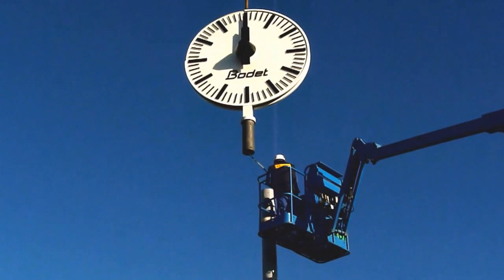La grande horloge Bodet du rond point de Trémentines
Une horloge BODET de 2m66 de diamètre en double face vient d'être installée mardi 10 décembre 2013 sur le rond point de la nationale 160 qui marque l'entrée de Trémentines (49) et aussi l'entrée dans la communauté d'agglomération du Choletais.
Cette horloge a été réalisée suivant le modèle des horloges des gares TGV Méditerranée de Valence, Avignon et Aix en Provence.
Elle est mise à l'heure automatiquement en se synchronisant sur l'émetteur de France Inter. Ses mouvements sont de conception très spéciale : les axes des mouvements étant situés à 9 mètres de hauteur.
L'éclairage des deux cadrans est réalisé avec plus de 1000 diodes à LED, pour assurer une excellente lisibilité de l'heure en pleine nuit.
Cette horloge rappellera à ceux qui circulent sur l'axe Cholet - Angers, que Trémentines est grâce à BODET, la capitale de l'horlogerie industrielle et d'édifice.